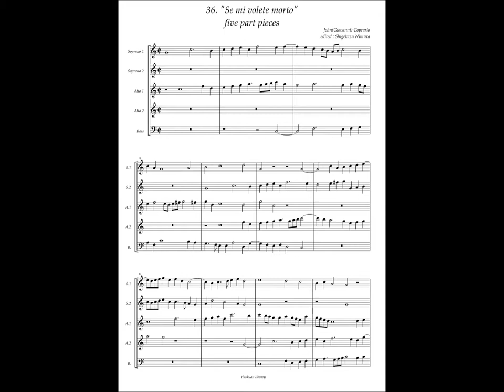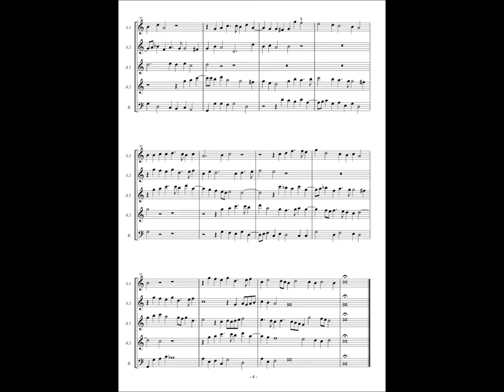Giovanni Coperario, Fantasy à5 No.36 "Se mi volete morto"